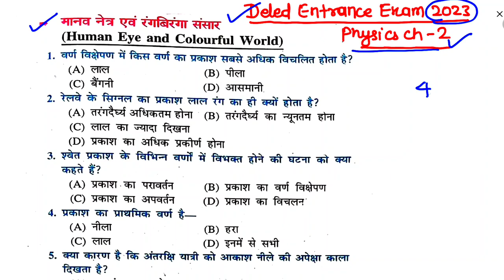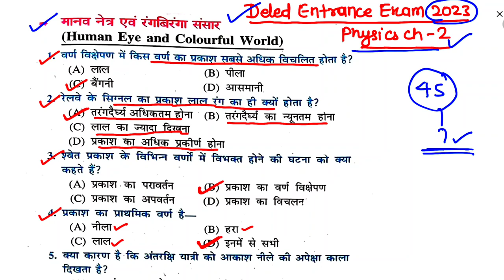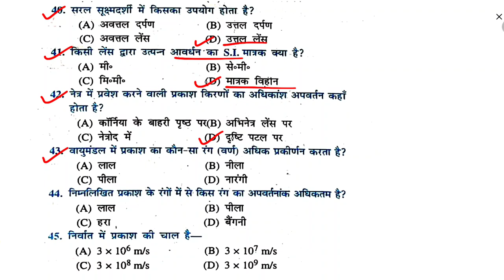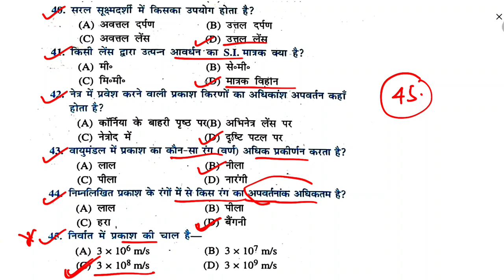Class-10th, Physics मानव नेत्र एवं रंगबिरंगा संसार | Bihar Deled Exam Exam 2023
Bihar Deled Entrance Exam 2023 | General Science Question | top 20 question for deled exam 2023

          Ok bye 👋
Best 👍💯 of ➡Luck🍀